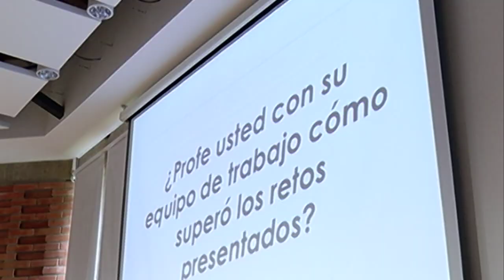El_Info| Profe Luis Fdo Montoya en UdeM | Gelatina 3D SENA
Profe Luis Fdo Montoya en UdeM @UdeM61
El objetivo del evento será sensibilizar al público asistente frente a la importancia de la vida, y de su incidencia en las diferentes esferas, el cómo, el cuándo y el ahora. El sentido de la vida, la resiliencia y la actitud mental, serán los temas a tratar en la conferencia.

El profesor Luis Fernando es columnista de el Espectador, docente fundador de la Tecnología en Dirección Técnica de Fútbol -- SENA, asesor del Club Deportivo Millonarios y columnista de la Revista CONMEBOL

Gelatina 3D @SENAComunica
Postres Dala es un postre hecho de gelatina, con un diseño de una flor tridimensional en su interior, elaborado en un proceso 100% artesanal